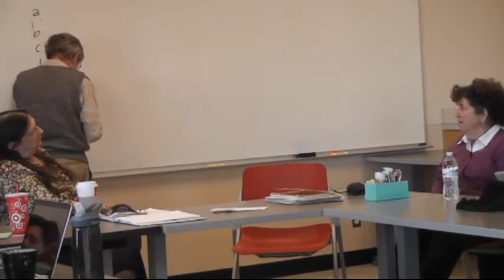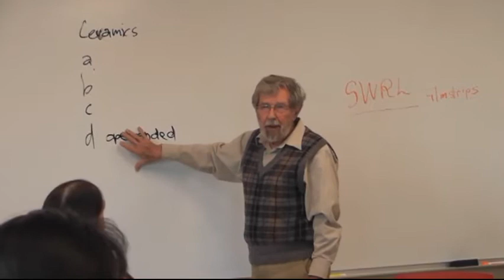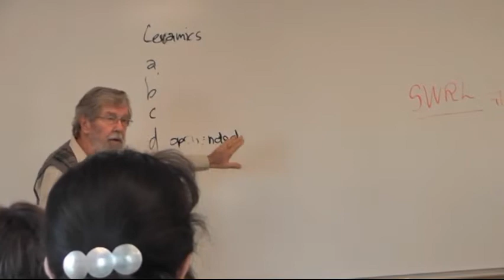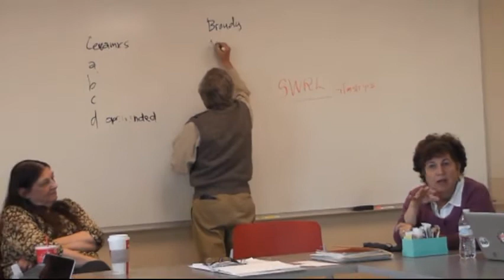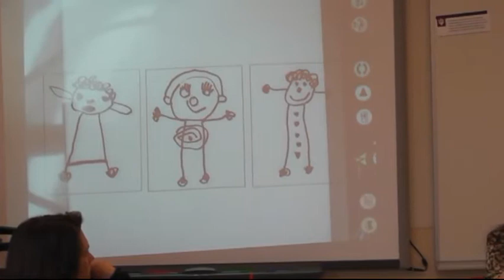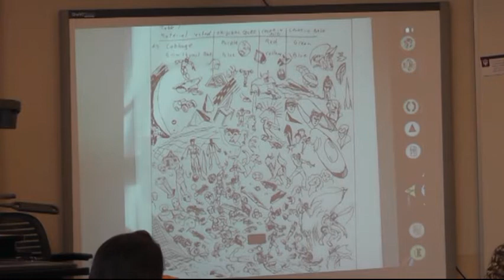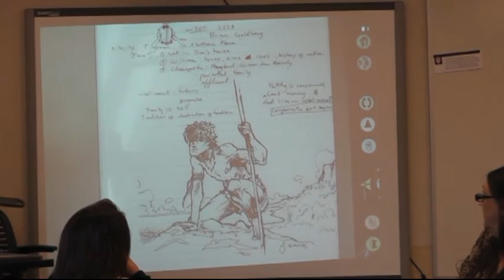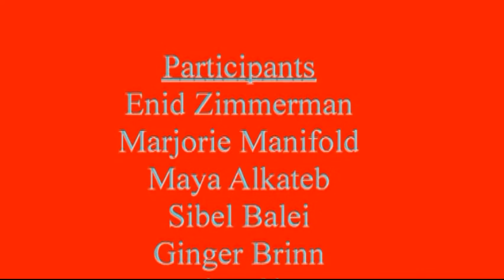A Conversational History of DBAE with Dr Gilbert Clark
April 17, 2014, Indiana University, School of Education, Graduate Seminar - Historical & Philosophical Foundations of Art Education (Z525, Z750, J760)

Enid Zimmerman, Marjorie Manifold, Maya Alkateb, Sibel Balci, Ginger Brinn, Brian Cho, Jessica Collins, Jean Graves, Ally Hagenbuckle, Jinyi Kim, Rachael Nunez, Sam Petry, Tracy Rivers, Libba Willcox, Cassidy Young, and Terry Youngman. Digitally recorded by Tracy Rivers.